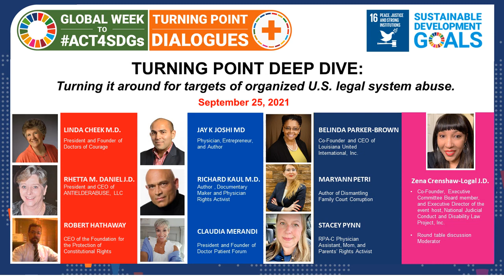Turning It Around for Targets of Organized US Legal System Abuse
This round table discussion is Part II of "Path to Healing: America’s International Covenant on Civil and Political Rights (ICCPR)", a special Global Week to ACT4SDGs — Turning Point Deep Dive Discussion, an edition of the Turning Point Dialogue series and People Assembly.

Each panelist shares in one way or another whether he or she thinks America’s ICCPR is the pathway to healing for those of us enduring persecution imposed through organized U.S. legal system abuse facilitated by unchecked judicial misconduct.

Our live audience count is 344.

We are here to “Turn It Around” for people against whom the U.S. legal system has been weaponized.